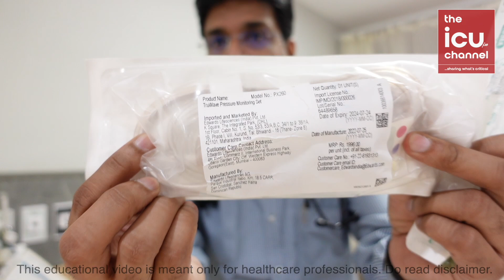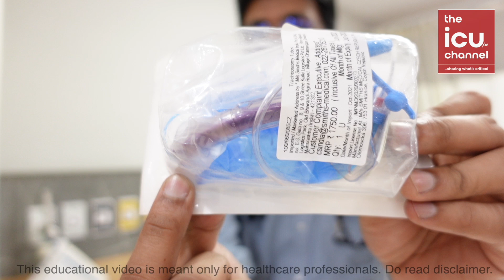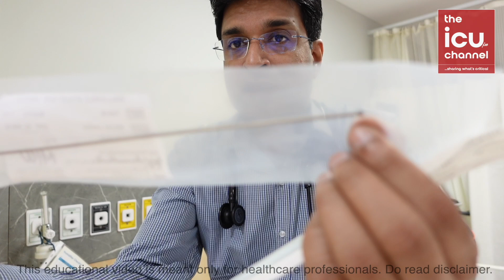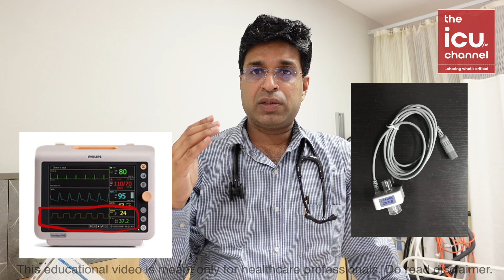What basic things to be known on first day in ICU by a new resident doctor or nurse (Part 2/2)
What basic things to be known on first day in ICU by a new resident doctor or nurse Part2

This is part 2 of the video in which we were trying to explain what basic things to be known on first day in ICU by a new resident doctor or nurse. We have tried to cover the major things; if we have missed any do post in the comments section.

(ICU Resident Survival Guide)

This above video has tried to address and explain the following things:
1.Arterial line
2. vacuum suction port
3. suction catheters, soft and hard (yankars)
4. tracheostomy tube
5. stellate for ET tube insertion (soft and metallic)
6. Boogie for ET tube insertion
7. trochar for ICD insertion
8. water seal for ICD
9. EVD (extra ventricular drainage)
10. etco2 sensor and etco2 monitor
11.bedside USG machine
12. bedside ECG machine
13. Magill forceps
14. supra pubic catheter
15. temporary pacemaker

if we have missed anything, do post in the comments section.

The ICU Channel is a project by Educational Society of Bedside Intensive Care Medicine (ESBICM) for providing forever free bedside intensive care education to doctors and nurses working in ICU & ED.
Other than this channel, we provide the following streams of learning; have a look below, we would love to see you there.

1. ESBICM forums for detailed discussions
2. Telegram grp for Dr Ankur’s voice clips and tips
3. Instagram for behind the scenes and light moments from ICU
4. Online critical care classes

We hope that this small effort of ours will be of help to healthcare professionals working in ICU and emergency department and ultimately will improve the care of critically ill patients.

Dr. Ankur, Intensivist.
Founder President, ESBICM
Keep learning!